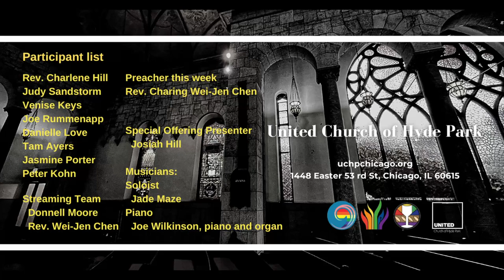"Be with the Lord forever" (TDoR 2023) (November 12, 2023)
Preacher: Rev. Charing Wei-Jen Chen
Sermon: "Be with the Lord forever"
Scripture: Amos 5:18-24, 1 Thessalonians 4:13-18

This message is addressed at Transgender Day of Remembrance and Candle Light Service.

* The opening and closing prayer is from
Benediction written for a Transgender Day of Remembrance
By Sonny Graves, UCC

* Names held in sacred remembrance (from November 2022 to November 2023)